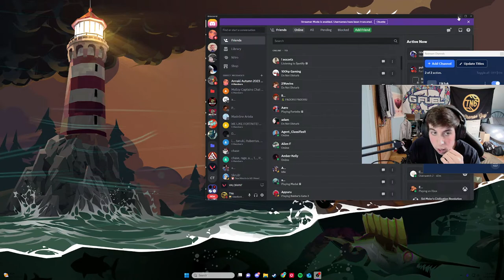Chamber Main Locks Reyna to feel something